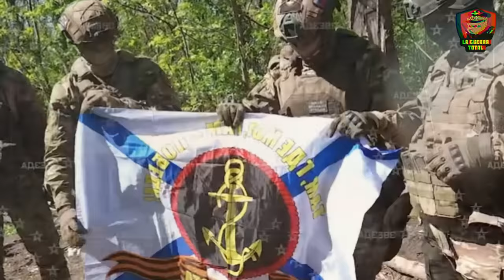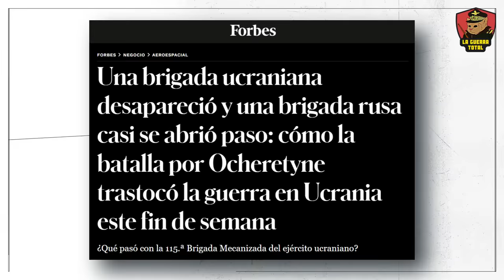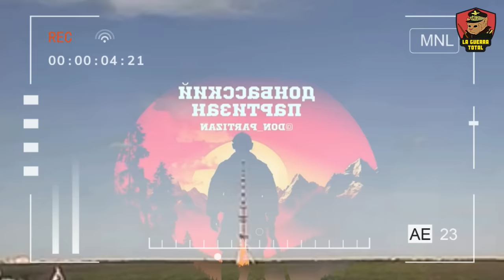🔥 ¡VICTORIA Rusa en Ocheretyne! Járkov, ¿El Siguiente Golpe? 🔥 Guerra de Ucrania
Descubre los últimos avances en la guerra de Ucrania, donde Ocheretyne ha caído recientemente en manos del ejército ruso, marcando un punto de inflexión en el conflicto en el frente de Avdiivka. En este video, exploramos las consecuencias estratégicas de la caída de Ocheretyne y cómo afecta la dinámica entre el ejército ruso y las fuerzas ucranianas en la lucha por el control del Donbás, incluyendo áreas clave como Donetsk. Analizamos cómo la captura de Ocheretyne por parte de Rusia influye en las operaciones en áreas cercanas como Soloviove y Novokalynove, y el papel crucial de esta localidad como un punto de tránsito estratégico conectado con Prokovsk. También abordamos los desafíos enfrentados por el ejército ucraniano, particularmente la 115ª Brigada Mecanizada, que lucha contra una escasez crítica de personal y recursos. A pesar del apoyo internacional, la producción de municiones ucranianas no alcanza las cifras necesarias para sostener una defensa efectiva, lo que subraya la vulnerabilidad y el posible deterioro estratégico de Ucrania en el conflicto prolongado con Rusia.